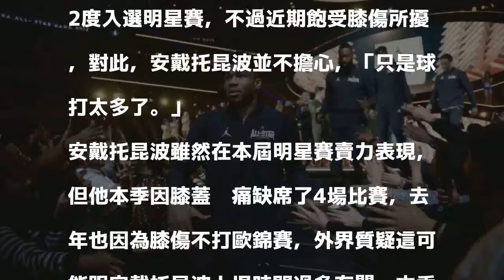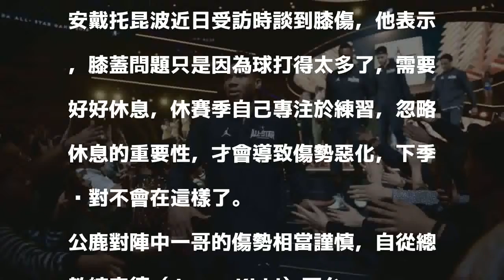NBA》膝傷成未爆彈 字母哥：球打太多了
安戴托昆波。（資料照，法新社）

發表評論評論如下。